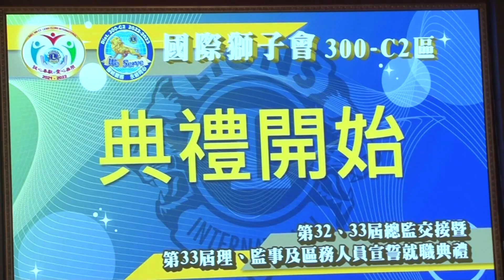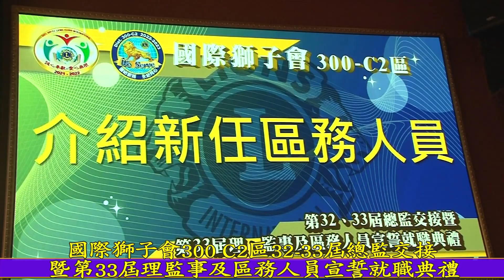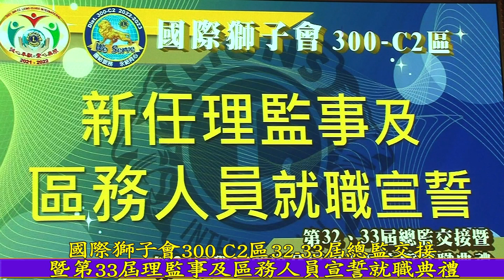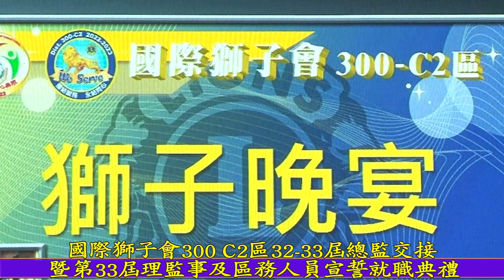國際獅子會300–C2區總監交接暨理監事及區務人員宣誓就職典禮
國際獅子會300–C2區第32、33屆總監交接，暨理監事及區務人員宣誓就職典禮，日前在清水福宴餐廳舉行，新任總監唐進釧表示，會秉持造福人群服務社會的目標，持續做公益幫助弱勢，讓社會更祥和。而新任的秘書長表示，獅子會的五大願景，環保、飢餓、視力、兒童癌症、糖尿病等，未來會結合各分會的力量，選定一塊森林保護地，一起進行樹木植栽復育的工作，讓獅友展現最大的效益，讓世界看見台灣。